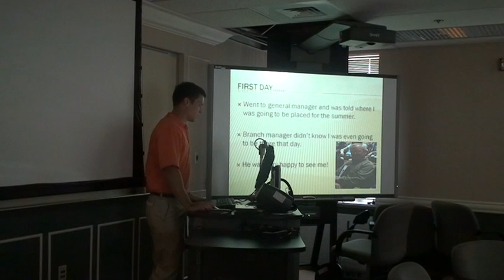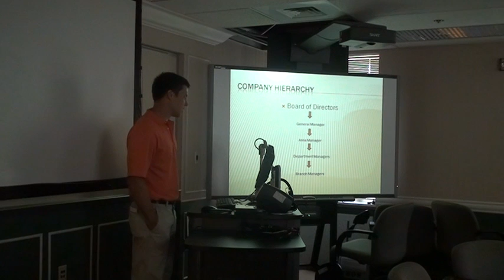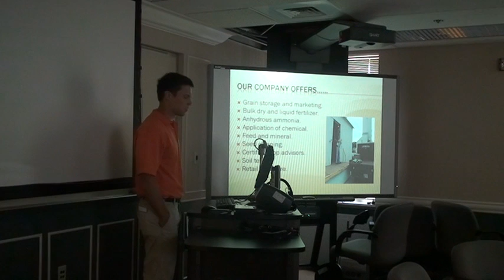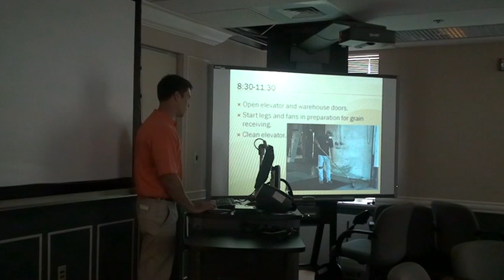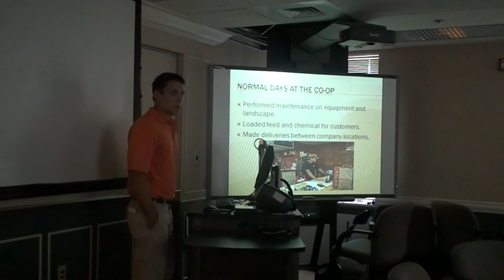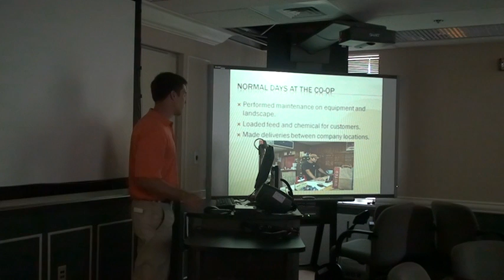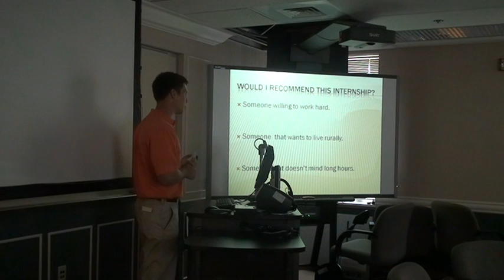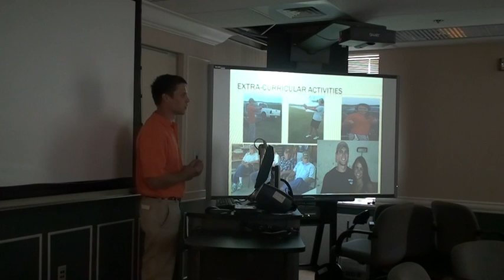Mark Frieouf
The Farmers Co-op Association
Pond Creek, OK